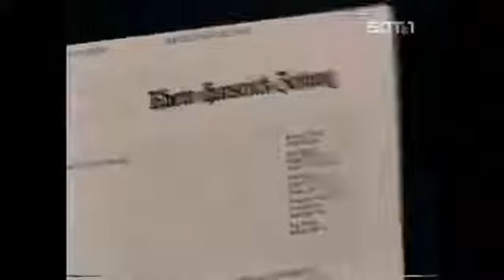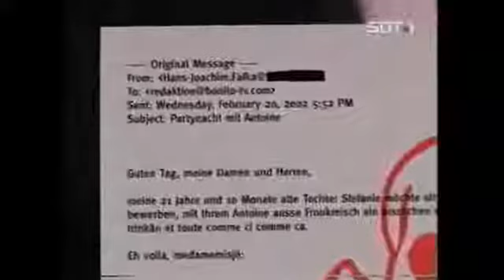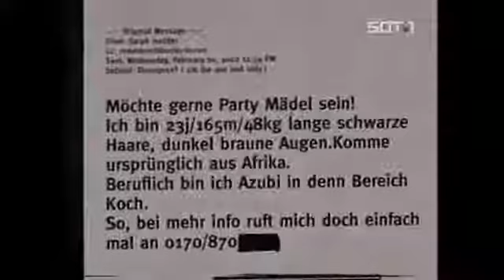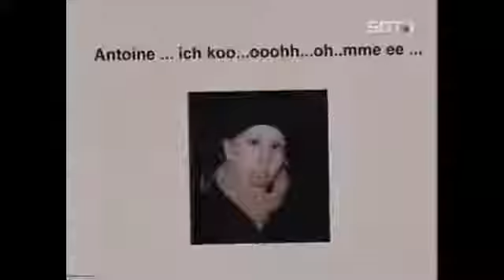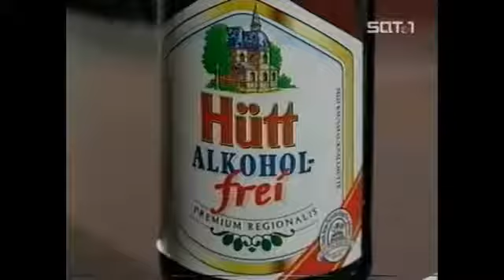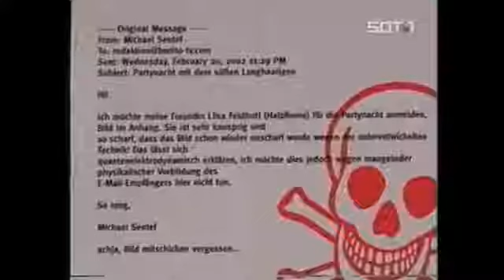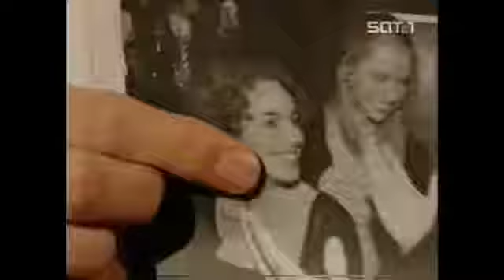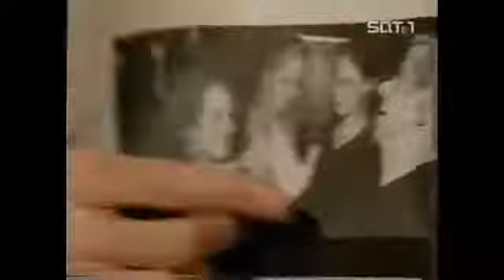Harald Schmidt Show 1029 Koks auf Sylt? / Frühstücken mit Harry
Harald Schmidt Show. Show Nr. 1018 | Mittwoch, 19. Dezember 2001 Ein Tag auf dem Nürtinger Bahnhof. Der komplette Hauptbahnhof von Schmidts Heimatort .

Show Nr. 1029 | Dienstag, 22. Januar 2002 Wie kam das Kokain an Naddels Hände? Helmut Zerlett war auf der selben Party auf Sylt und berichtet / Polylux: .

Dirty Harry, alias Harald Schmidt in seiner Show zu seinen besten Zeiten! :-)